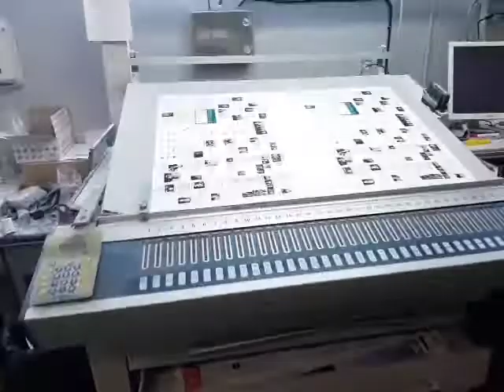fip 2020 express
catalogue 24 +4 sur les 2 machines